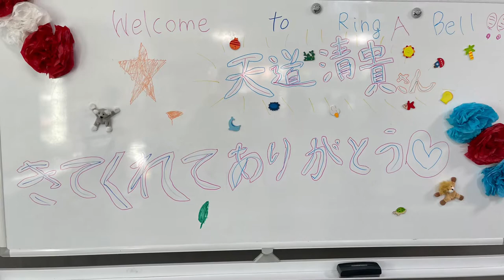児童館リンガベルに歌いに行きました。